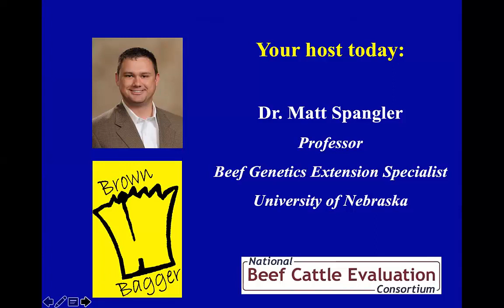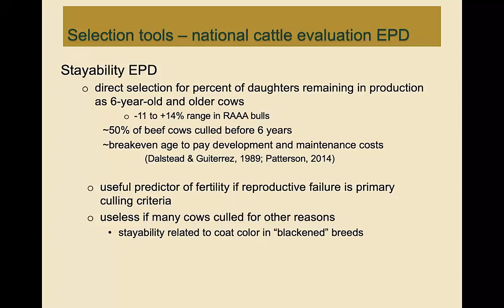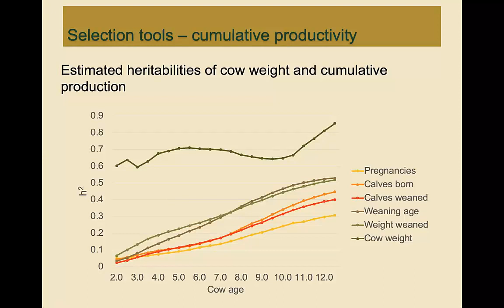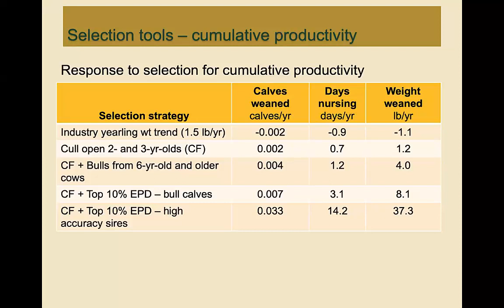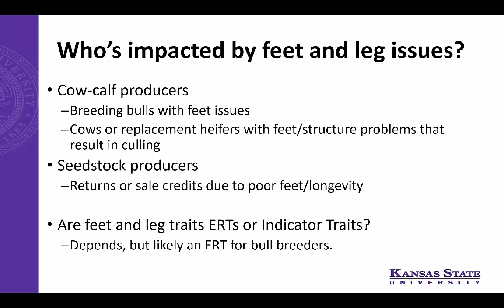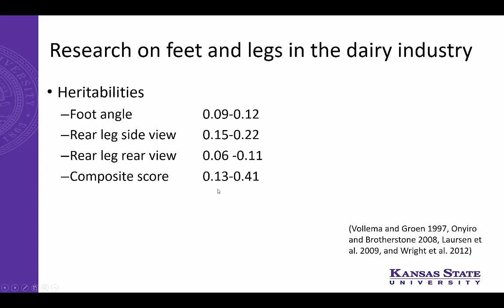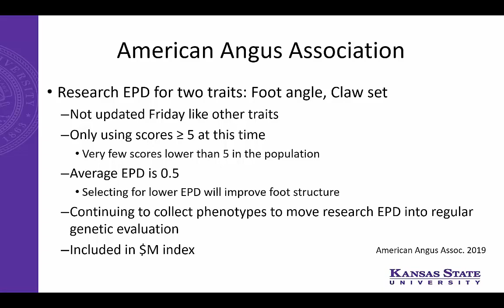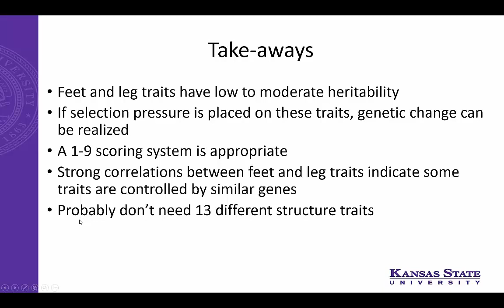NBCEC Brown Bagger 2019 Session 2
October 16, 2019 – Improving cow productivity and longevity
Host, Dr. Matt Spangler, University of Nebraska-Lincoln
Stayability and other tools to select for efficient cows – Dr. Warren Snelling, US-MARC
Genetic evaluation for feet and legs – Dr. Bob Weaber, Kansas State Univ.
October